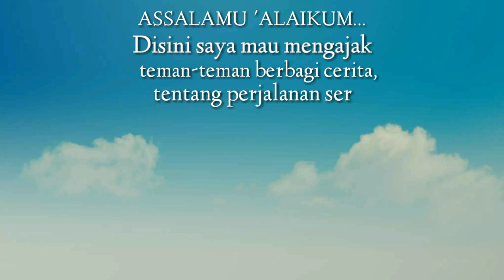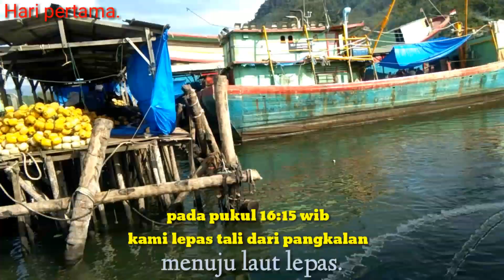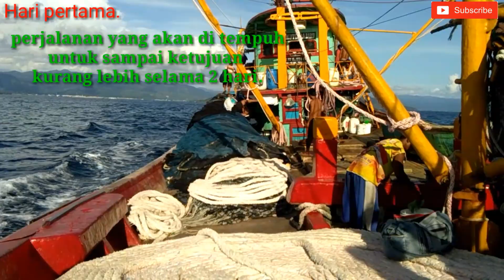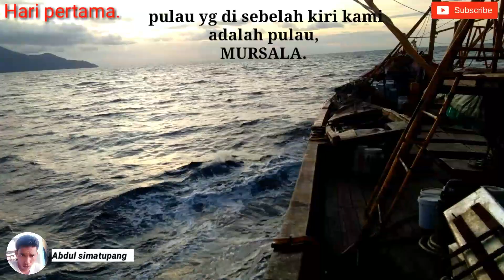Beginilah Perjalanan Seru Nelayan Pukat Cincin Menangkap Ikan.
ASSALAMU 'ALAIKUM.
video ini menceritakan kehidupan para nelayan pukat cincin yang berlayar untuk mencari ikan.
kadang hasil tangkapannya lumayan,kadang juga sedikit.
kadang ada yang cepat pulang karna tangkapannya lumayan,kadang ada juga yang harus bertahan berbulan-bulan dilaut untuk mencari tangkapan yang memuaskan.menghadapi badai dan gelombang besar itu sudah biasa.semua itu sudah di takdirkan untuk para nelayan.namun nelayan terus berusaha dan ber do'a agar mendapat hasil yang memuaskan.
karna Rejeki itu ALLAH swt yang menentukan.